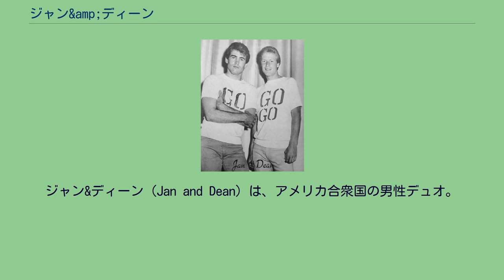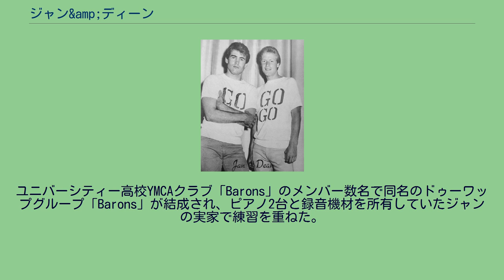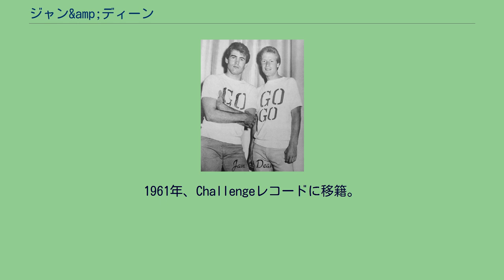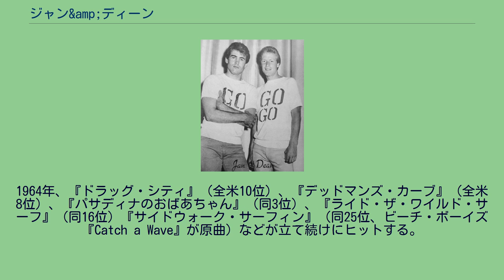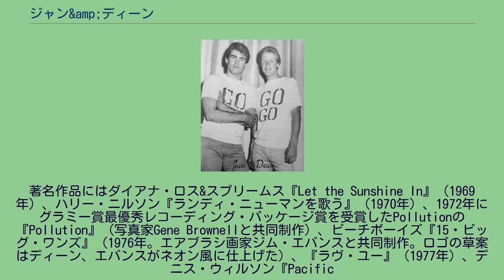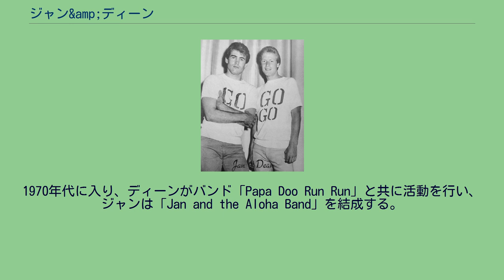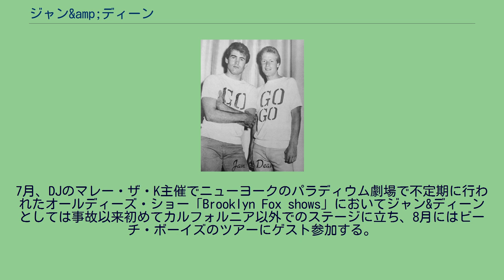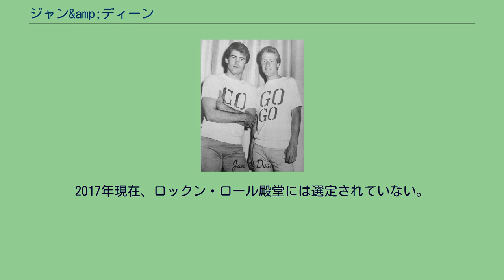ジャン&amp;ディーン